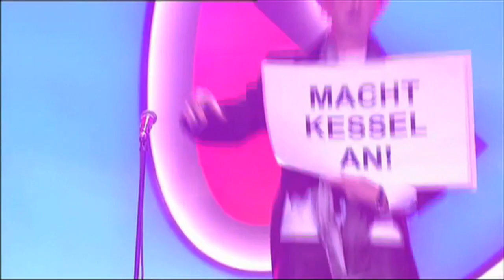Best in Stand-Up Musik-Routine - Rainer Hersch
Rainer Hersch bei der 20 Jahre Quatsch Comedy Show in Berlin.

RAINER HERSCH
Rainer schreibt und performed seine eigenen Shows und dies weltweit von Kanada zur Karibik, über Australien und Süd Afrika. Sein Repertoire reicht von solo stand-up zu seiner eigenen berüchtigten 8-Mann Band oder einem voll ausgewachsenen Symphonie Orchester (das er sich zeitweise ausleiht). Er schreibt eine nicht so ernsthafte Kolumne für das BBC Music Magazin, war in zahlreichen BBC TV Serien and hat mehrere Radio Sendungen geschrieben und produziert.